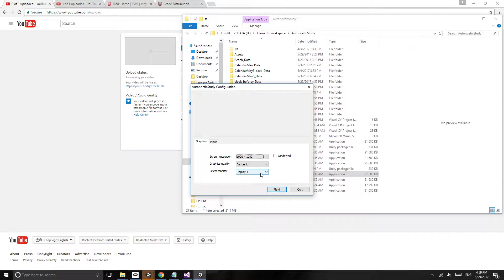Unity 3D 05 29 2017 clock calendar beforeyestoday